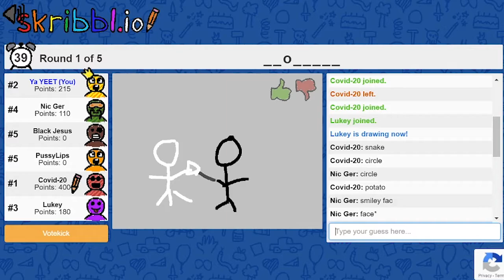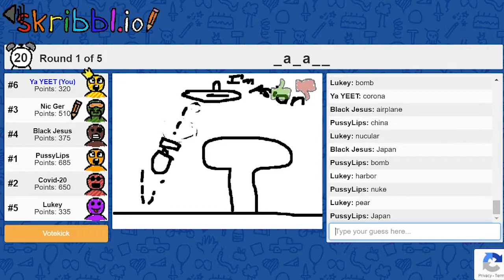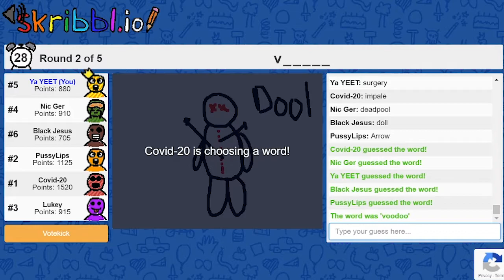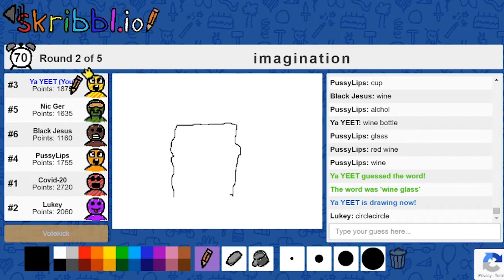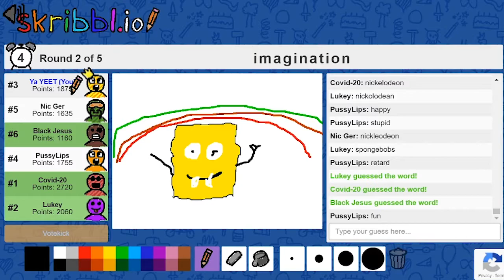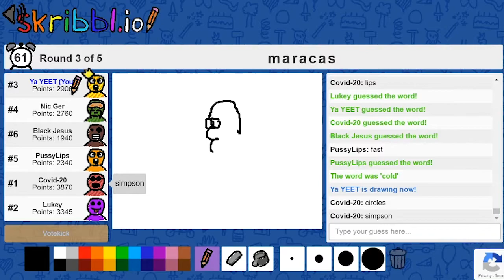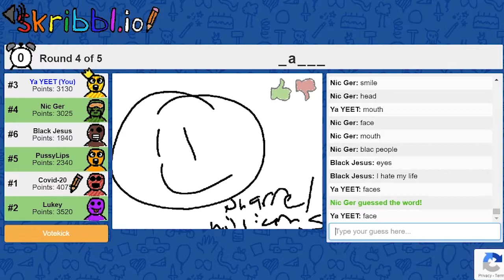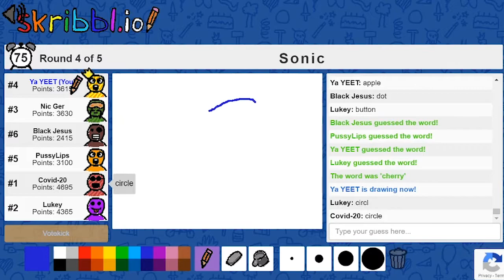Skribbl.io Funny Moments | These Are The Same Photo...